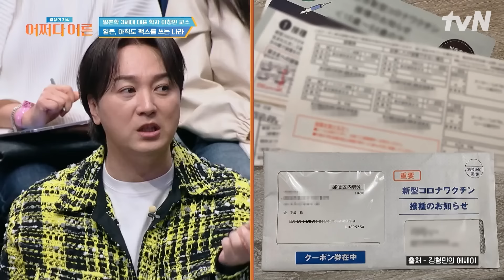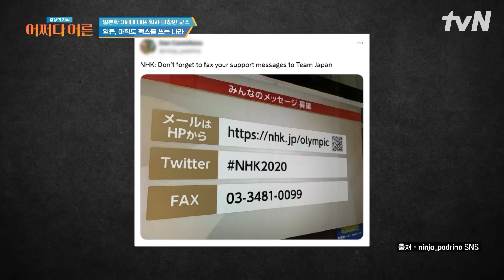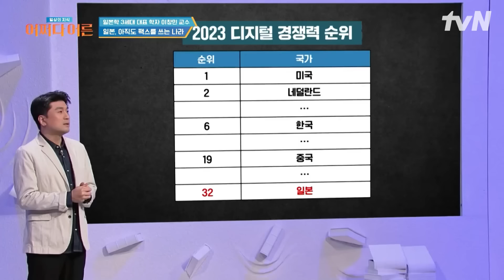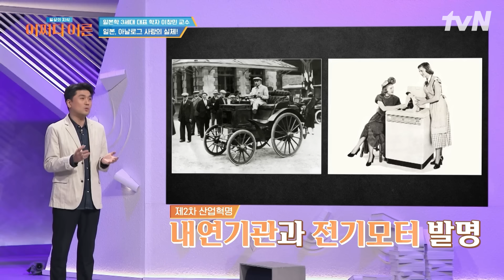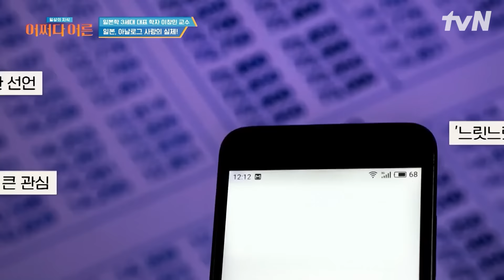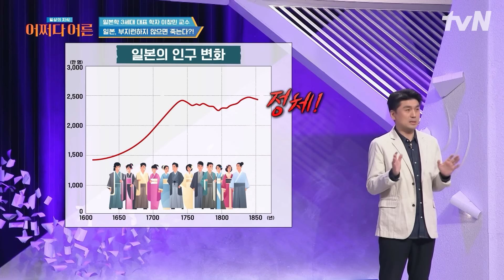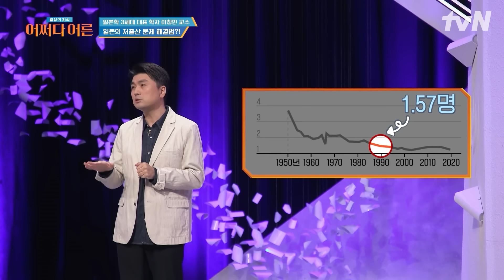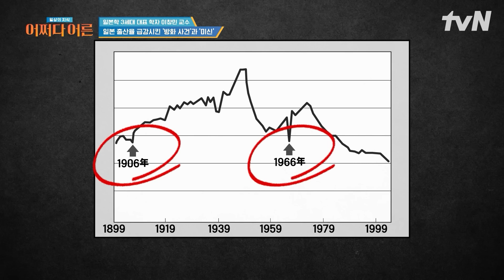팩스 절대 못 잃는 아날로그의 나라, 일본😯 일본이 아날로그 방식을 고수하는 역사적 속사정 | 어쩌다어른